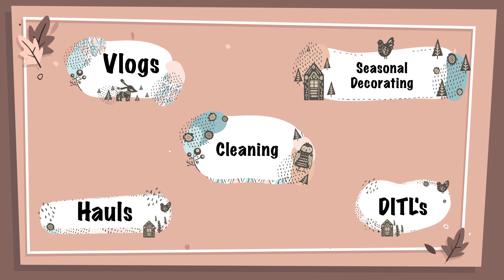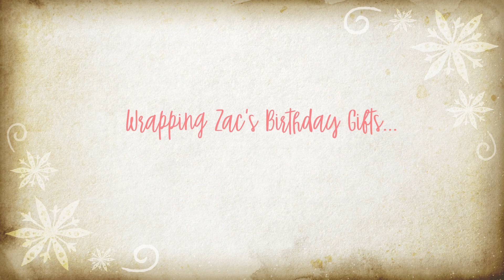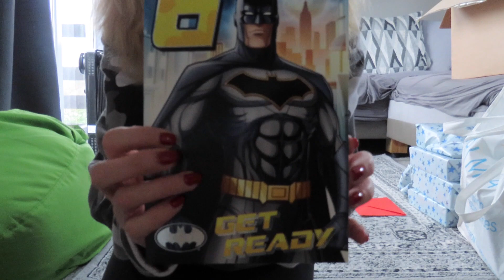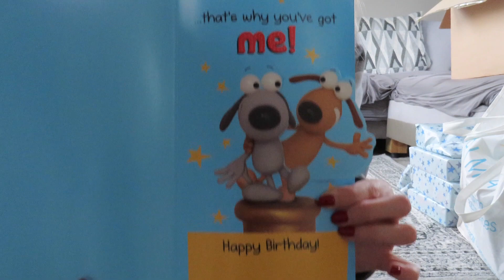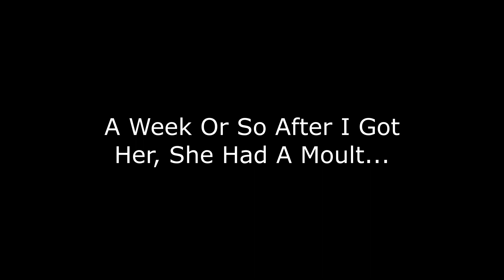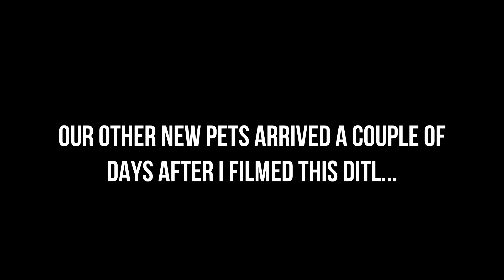DITL//Home Updates//Gift Wrapping//NEW PETS REVEAL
This week's video is a Day In The Life, including, Zac's birthday gift wrapping, home updates & a NEW PET REVEAL.

(APOLOGIES : Upload uploading, I realised that I had forgotten to add a segment talking through Zac's birthday gifts to this video prior to the wrapping segment. I will be adding this to 'Zac's Birthday Prep & Vlog' instead which I will be uploading Sunday 5th Feb so you can see what we got him. Below is the WEBSITE LINK TO THE ENTERTAINER TOYSHOP where we got his birthday gifts from).

*ABOUT ME :
I am a married, stay-at-home mum to two kids, Amelia, aged seven & Zac, aged six. We live in the UK. My husband's name is Neil, a self-employed painter/decorator of over fifteen years.
I officially started our YouTube channel in February 2019 because I thought it would be a great way of making memories to look back on when the kids were older & also to relate to other mums/moms out there who have young kids. I'm excited for you to follow on this journey with us as a family as the kids grow up & we navigate this crazy life of every-day parenting.
(Any comments welcome but please be kind & respectful).
Lisa x